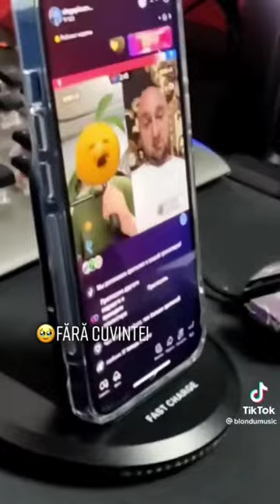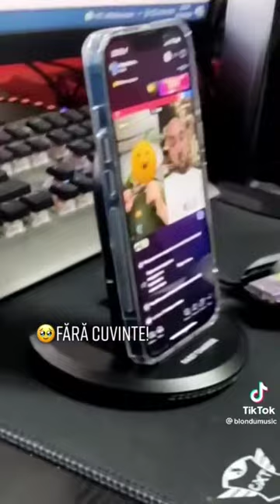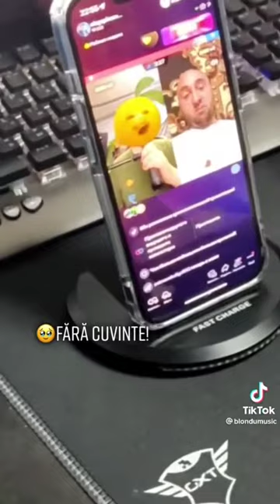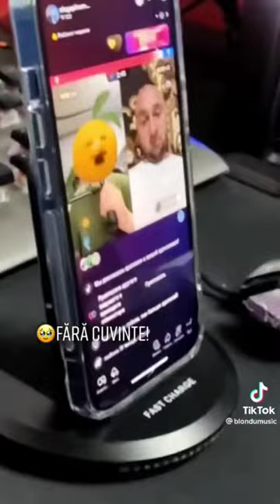Câte persoane ai făcut să plângă, măi copilașule?